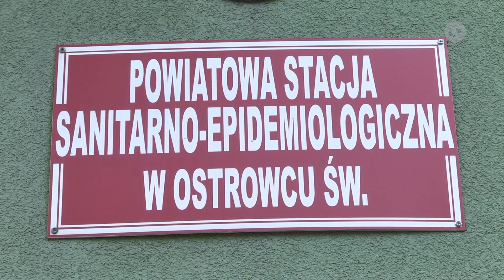Lokalna.TV: Wioletta Adamczyk-Nowak nowym Powiatowym Inspektorem Sanitarnym